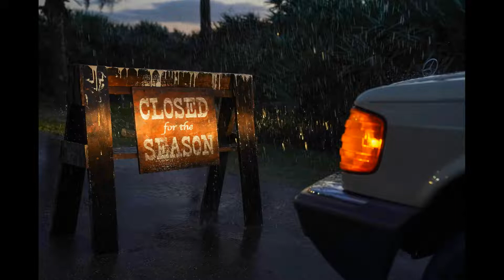Enjoying an "Offseason": A Conversation with Mickey Keating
Starting his career as an intern for Blumhouse, Mickey Keating is making his way as one of indie horror's latest and brightest auteurs. Making his debut in 2013 with "Ritual", his films are highly influenced by classic films and yet he puts his own spin on them. His latest horror gem, the supernatural film "Offseason", will be released on March 11 in select theaters, On Demand, and Digital from RLJE Films.

Special Thanks to Katrina Wan PR and Mickey Keating for making this interview possible.